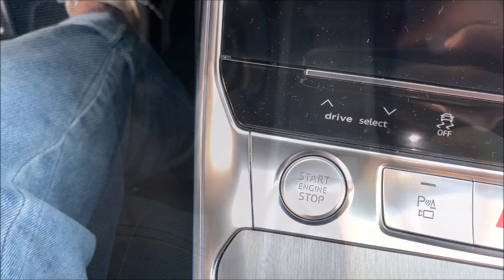EMIRGANTET TV - AUDI A7 VS SUPER FIAT PANDA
FUNNY VIDEO ALBANIA VINES